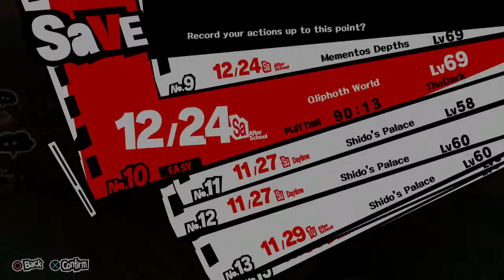Persona 5, Blind, Part 121, The Game Was Rigged From The Start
Well. That just happened. But I'm not giving up. The false god must fall! Into the breach my friends, One last time.